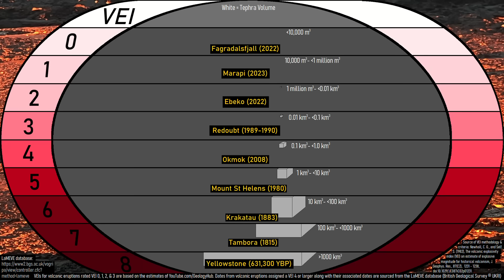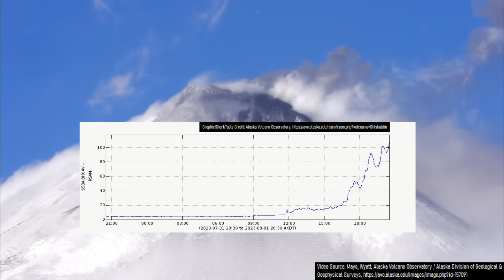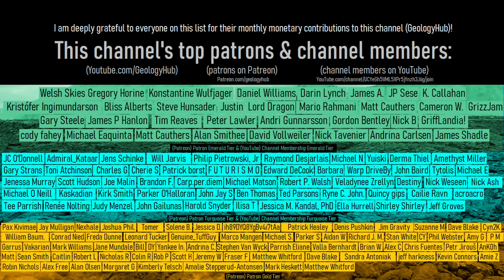This Week in Volcano News; A Powerful Eruption from Shishaldin Occurs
In Alaska, a powerful volcanic eruption occurred at the Shishaldin volcano, sending a plume of ash to a height of 31,000 feet. Elsewhere, in Chile, magmatic uplift was detected at the volcano which produced the second largest explosive eruption of the 21st century. And, in Australia, a sinkhole formed in the vicinity of the Mount Gambier volcano, but was not volcanic in origin. This video will discuss these stories & list the 45 volcanoes which are actively erupting across the planet.

Thumbnail Photo Credit: Schaefer, J. R. G., Alaska Volcano Observatory / Alaska Division of Geological & Geophysical Surveys, This image was then overlaid by text, and then overlaid with GeologyHub made graphics (the image border and the GeologyHub logo).

Sources/Citations:
[22] Observatoire Volcanologique de Piton de la Fournaise (OVPF) (Réunion Island)
[27] PVMBG

0:00 End of an Eruption
0:34 This Week's Top Stories
1:01 Shishaldin Eruption
2:32 Mt. Gambier Sinkhole
3:39 Magmatic Uplift
4:28 List of Erupting Volcanoes
4:41 Conclusion